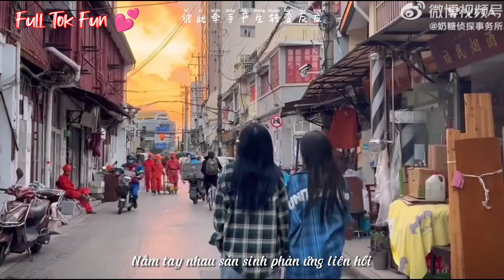Lesbian Cute Love Story | Bach Hop | Hindi Song | Full Tok Fun (106)